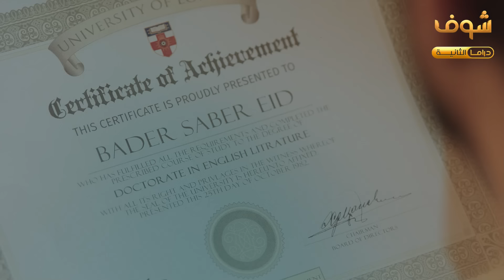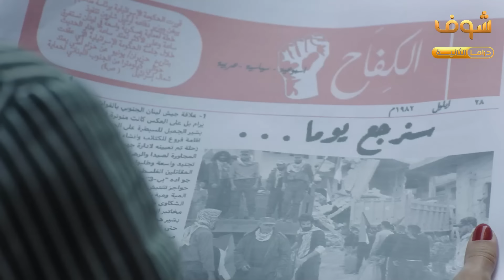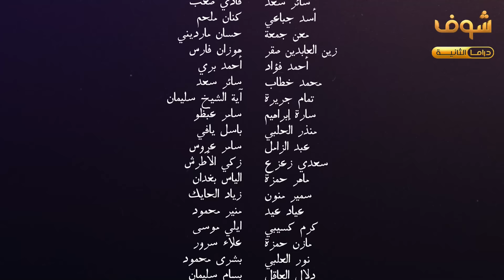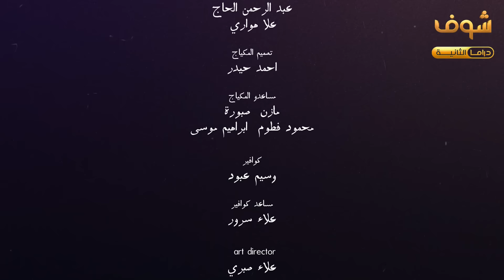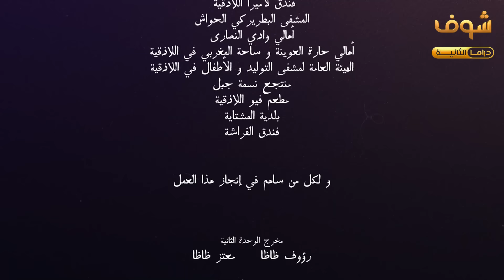مسلسل خريف العشاق الحلقة 21 - رمضان 2021